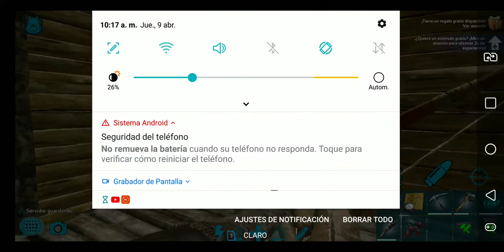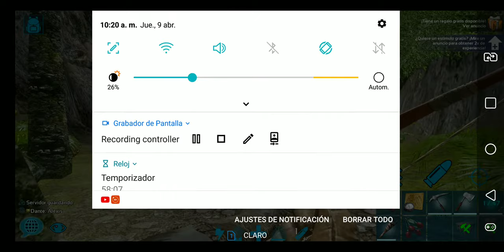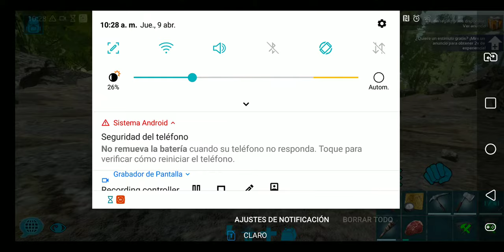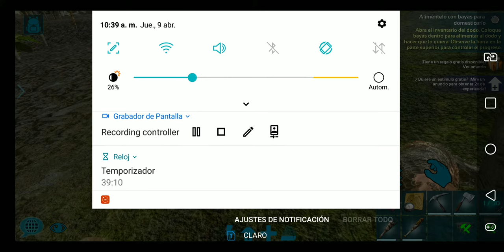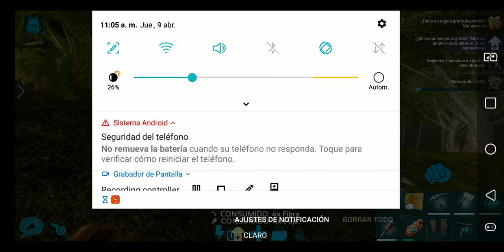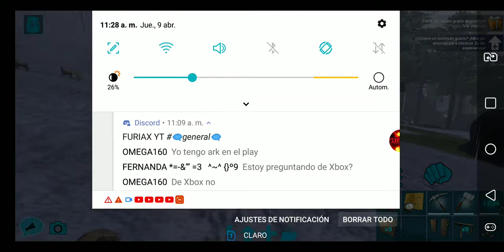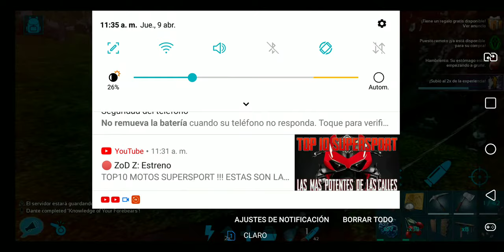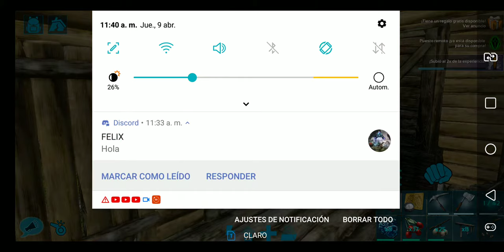Ark survival evolved Mobile raid game nueva mascota capitulo 2